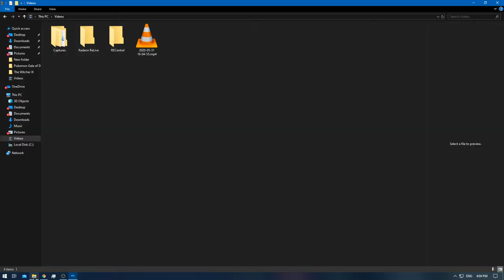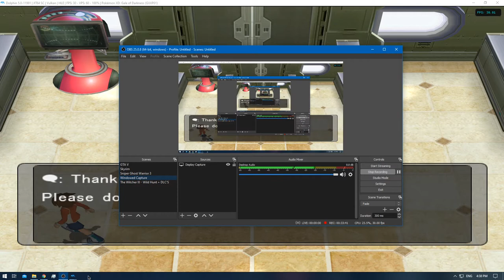[1/1] Pokemon XD: Gale of Darkness - Episode 94 [NC]